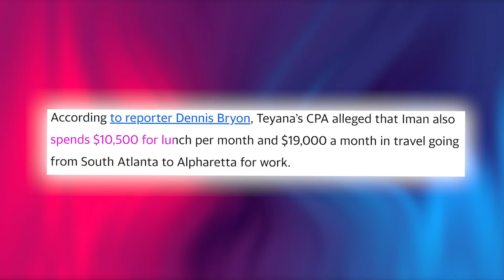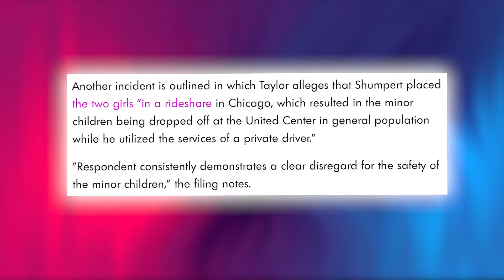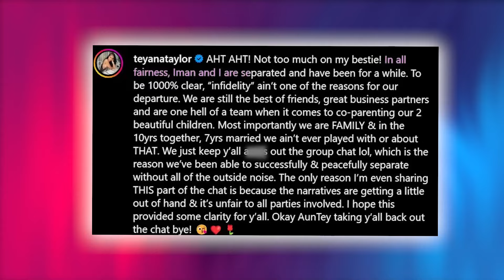Iman Shumpert EXPOSES How Teyana Taylor's $10M Settlement Left Him Broke!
Iman Shumpert and Teyana Taylor's divorce has been finalized, and Teyana is set to collect millions while keeping four key properties worth over $10 million, her luxury vehicles, jewelry, and full ownership of her companies. Iman, whose extravagant expenses couldn't justify reducing child support, retains his Miami condo, Georgia compounds, and investments but must make a seven-figure payment and pay $88,000 monthly in child support, covering their daughters' private school fees. The messy divorce, filled with accusations of jealousy, insecurity, emotional manipulation, and infidelity, highlighted Iman's neglect and financial irresponsibility. Despite Teyana's initial public defense of Iman, the court filings revealed a tumultuous relationship, prompting her to finally seek peace. How do you feel about the ruling? Did Iman get what he deserved, or was it unfair?